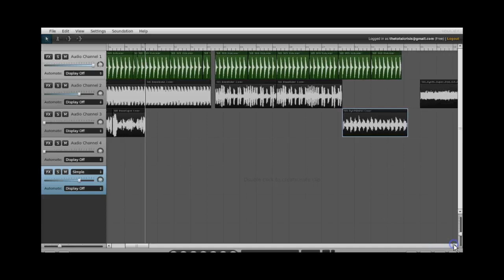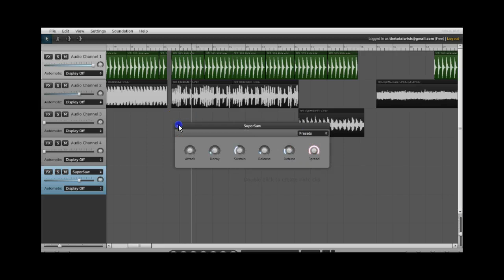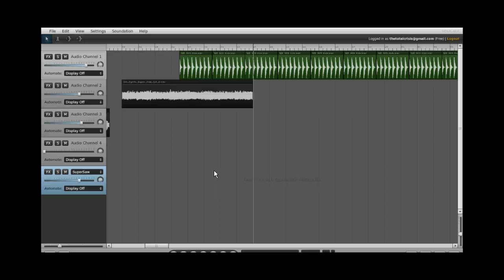coming out with a new song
always looking for feedback so i hope you give me some